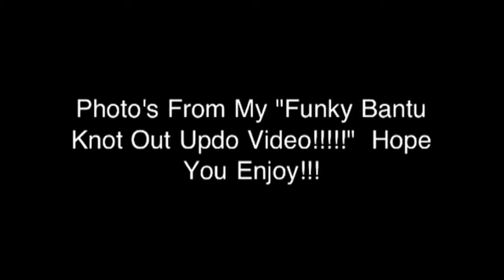Funky Bantu Knot Out Updo Photos!!!!!!!!!!!!!!!!!!!!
I just did a quick slide show video of photos after my Funky Bantu Knot Out Updo Video.